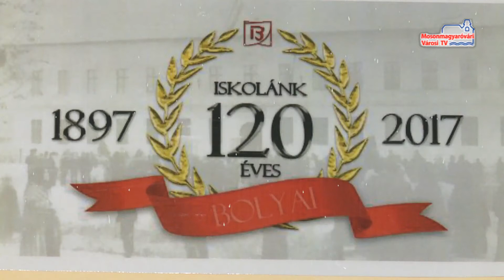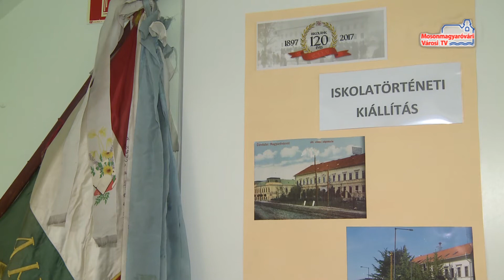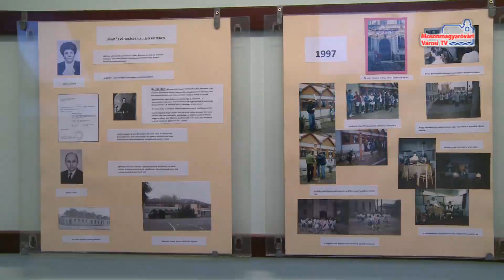Iskolatörténeti kiállítás a Bolyaiban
1897. november 7-én nyitotta meg kapuit a Bolyai iskola a diákok előtt, így idén ünnepli fennállásának 120. évfordulóját az intézmény. Ez alkalomból színes programokkal készülnek a jubileumi héten az iskolában, hétfőn nyugalmazott tanárokkal beszélgethettek a diákok és egy kiállítást is megnyitottak.